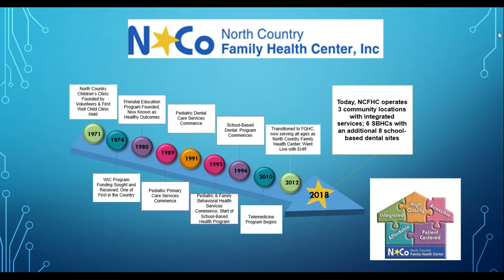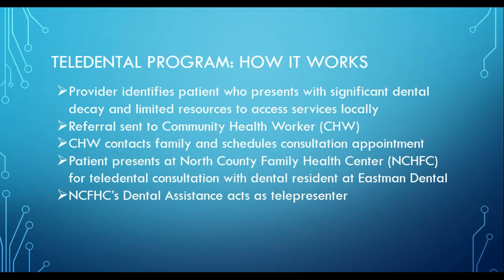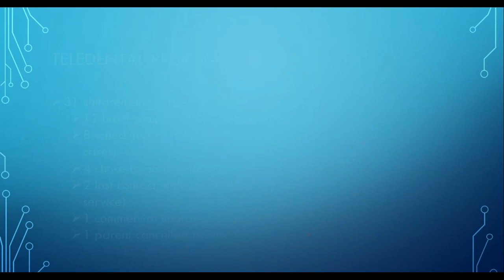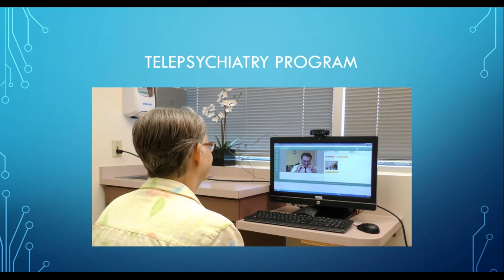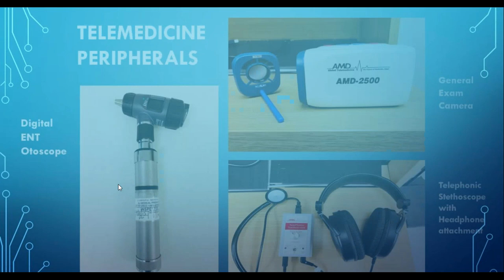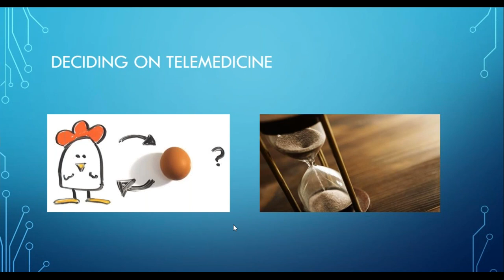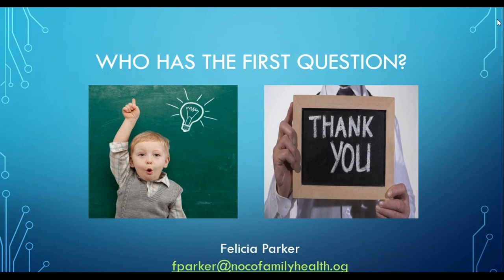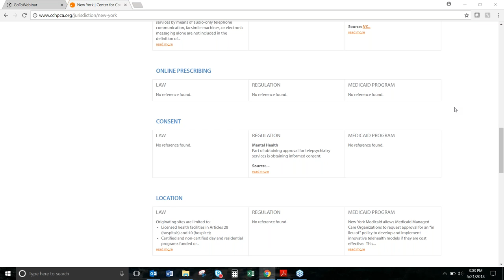Telehealth Learning Collaborative: May 2018 Webinar